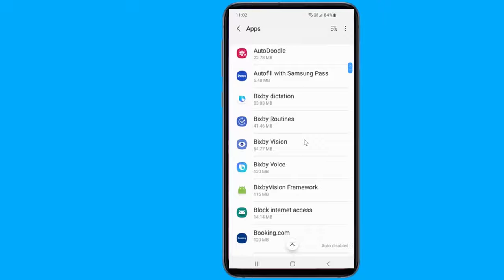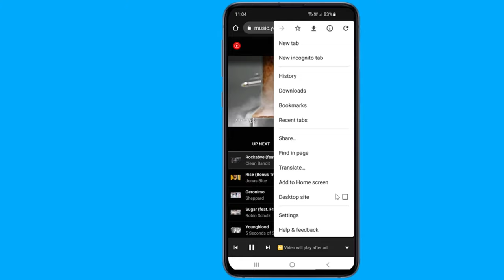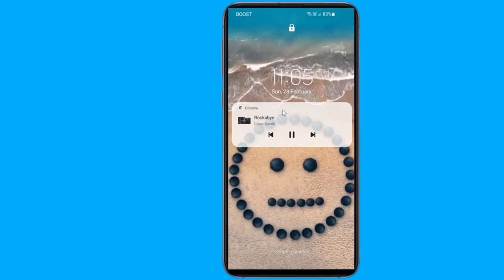How to Play YouTube Music in Background Without Any Apps!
How to play YouTube Music in background without any apps. If you want to listen to YouTube music in the background then in this video I will show you easy way lets you to keep YouTube playing in the background on your mobile device android ,iPhone, iPad or iPod. So this is the easy way to Play YouTube music in Background With Screen Off without Additional App Needed on Android & iOS. how to make YouTube play in background iPhone and android and Turn off your phone screen, or switch to another app, and YouTube will continue to play in background of screen.

For more best android hacks and tricks you probably don't know watch these awesome hidden features & tricks;

Enable The Notification LED Light On Camera Cutout For Galaxy A50, S10 and All Samsung devices

For more video to to Get Faster Internet Speed for Free and fix internet problems in you phone device try the following:

This video answer cover the fellowing;
How do I get YouTube to play in the background?
Can YouTube music play in the background iPhone?
How can I play YouTube while using other apps?